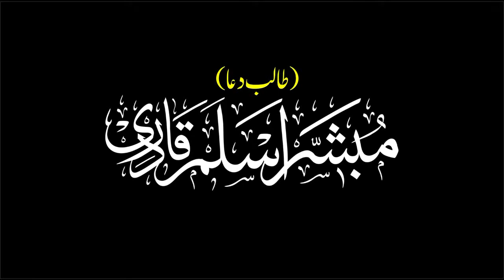New Naatiya Kafi - AA Menda Dhola Kraan Baithi Zaari - Syed Imran Afgan Shah - Mehfil e Naat Barila